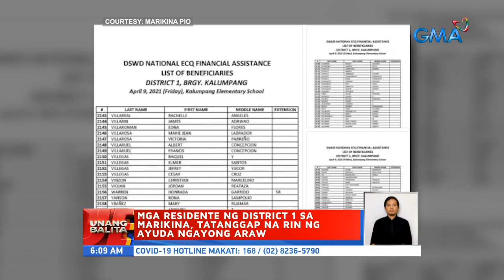Mga residente ng District 1 sa Marikina, tatanggap na rin ng ayuda ngayong araw | UB